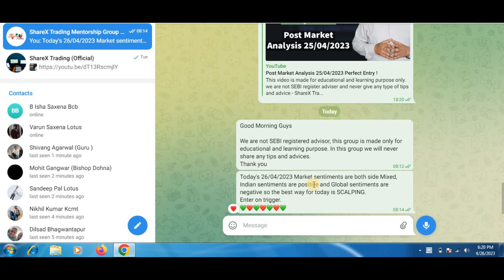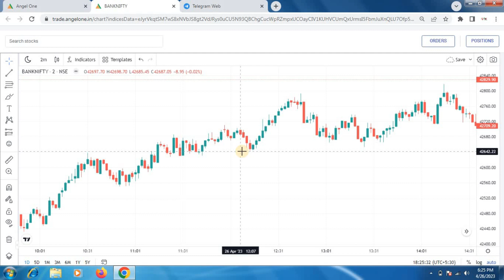Post Market Analysis 26/04/2023 Market Mix But Scalping Rock !!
This video is made for educational and learning purpose only. we are not SEBI register adviser and never give any type of tips and advice - ShareX Trading.